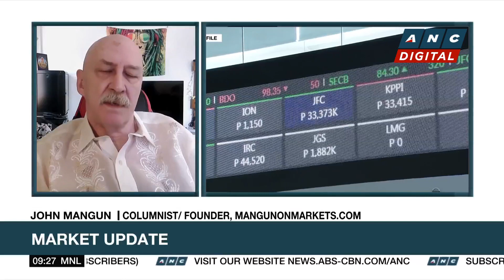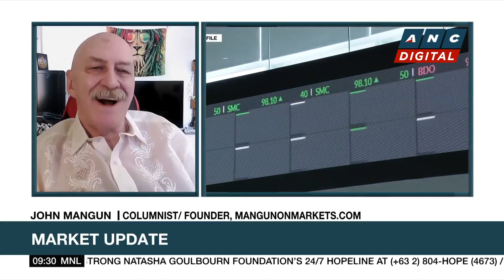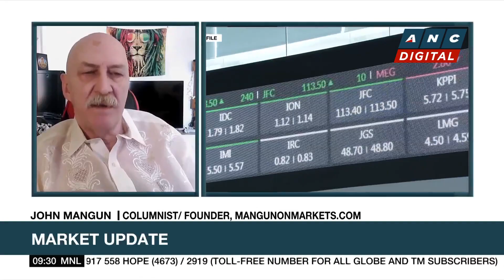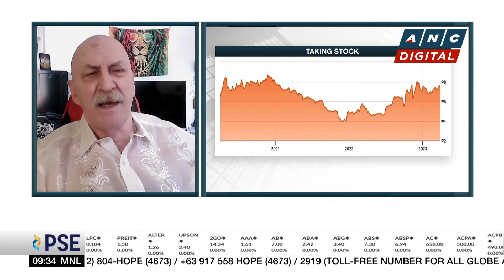Analyst: Interest rates biting corporates; Not much catalyst for PH markets | ANC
Market Edge: Michelle Ong talks to Mangunonmarkets.Com columnist and founder John Mangun for his thoughts on the market.